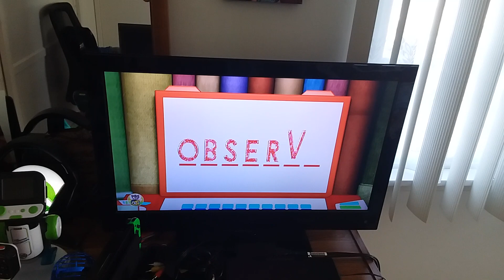SW - Reading The Super Letters Compliation (Season 2 Montage)